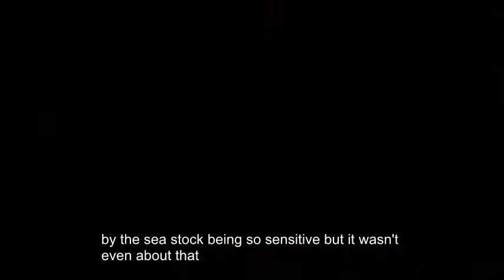Celebrity Big Brother's Jess breaks down following explosive Rachel row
TENSIONS are running high in the Celebrity Big Brother house.

Jess Impiazzi is pushed over the edge in tonight's episode of Celebrity Big Brother when Rachel Johnson calls her out over washing up duties.

Because why else would you turn on the waterworks?

Moments after the monumental spat, Rachel was seen bitching about what went down with the rest of the house.

The 52-year-old journalist ranted: "Some people have being doing a lot of work visibly, and some have been seen not washing up.

"I said I hadn't seen Jess wash up, because I haven't seen Jess washing up."

The sister of Foreign Secretary Bo Jo, added: "We've got to stop being so sensitive everybody."

This claim obviously didn't sit well with 28-year-old Ex On The Beach star Jess, who was bawling her eyes out in the bedroom.

Clearly crushed by Rachel's cutting comments, she weeped: "Now they think I'm an i*iot.

"They say 'stop being so sensitive', but it wasn't even about that."

Luckily, Jess had Maggie Oliver, Amanda Barrie and even Ann Widdecombe to comfort her – yep, you heard that right.

Who could have predicted that Ann would be a shoulder to cry on?

She even had some advice for there reality babe: "Jess – if people did think you were an idiot – why would that matter?

"Why are living your life through how other people perceive you?"

That's one to add to our mantra lists…

Two housemates will be leaving the Borehamwood bunker in tonight's double eviction shocker, and Ann could be one of them.

Maggie also faces getting the boot, alongside Apprentice star Andrew Brady, Rachel and John Barnes.

EMOTIONAL: Jess was devastated after Rachel's comments,
HOT MESS: Jess balled her eyes out in the bedroom,
GUTTED: Jess was embarrassed by the fact she burst into tears,
HEARTWARMING: Jess, Maggie and Ann comforted Jess,